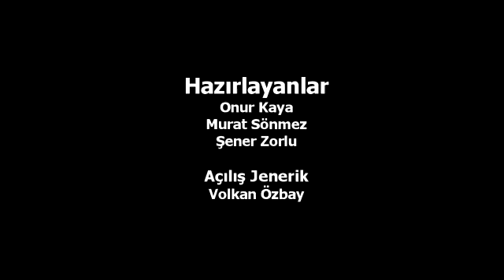Witcher 2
Konsol Üssü Arşiv: Witcher 2